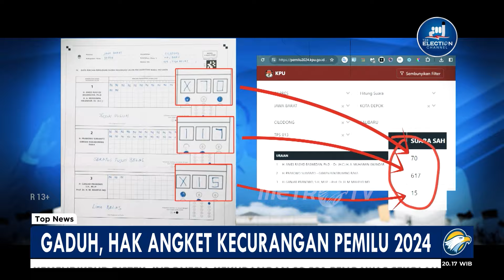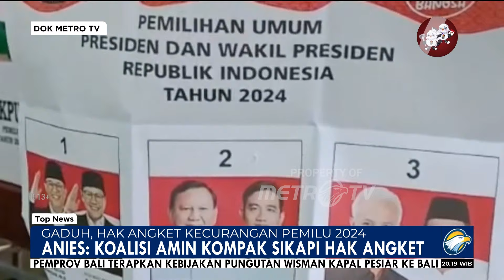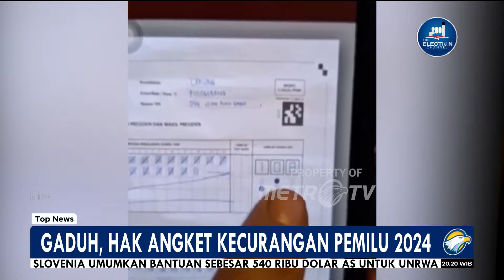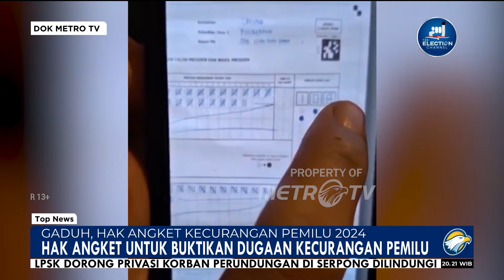Gaduh, Hak Angket Kecurangan Pemilu 2024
MetroTV, Gonjang-ganjing pengguliran hak angket di Senayan terkait dengan kecurangan Pemilu 2024 hingga kini masih menjadi angin lalu dan belum jelas. Inisiatif Ganjar Pranowo yang menginginkan hak angket diyakini akan mendapatkan dukungan dari partai politik.